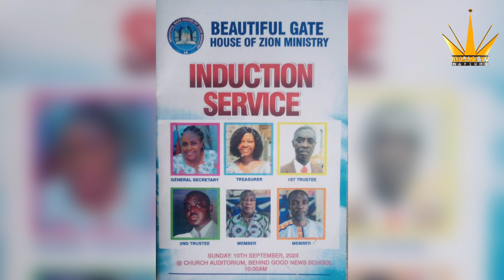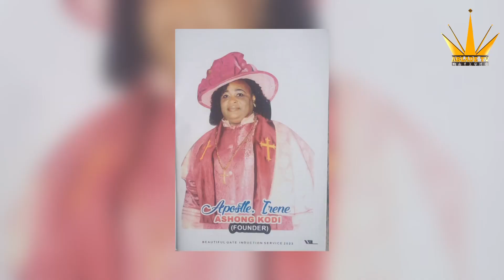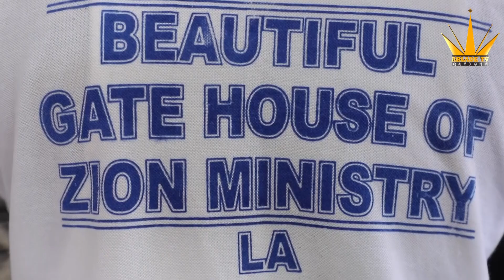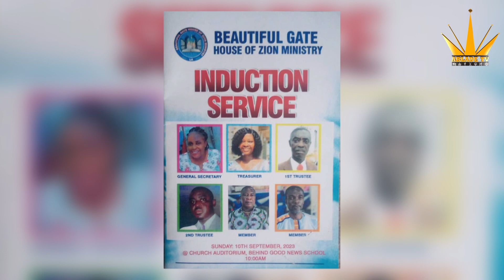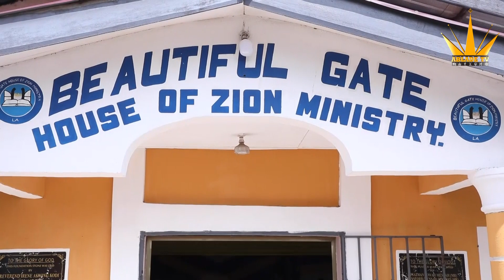BEAUTIFUL GATE HOUSE OF ZION MINISTRY INDUCTS NATIONAL EXECUTIVES IN LA